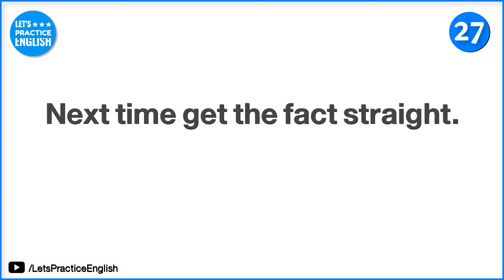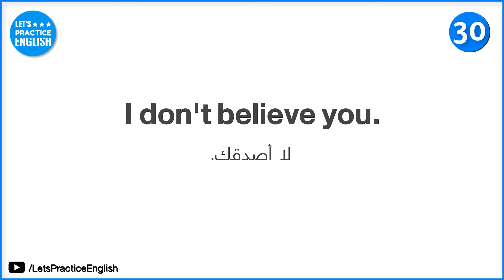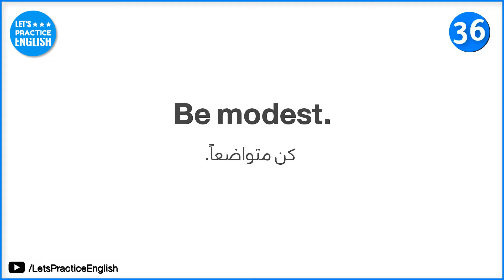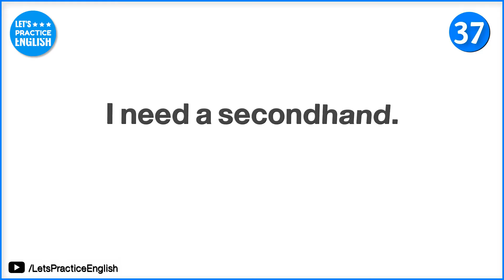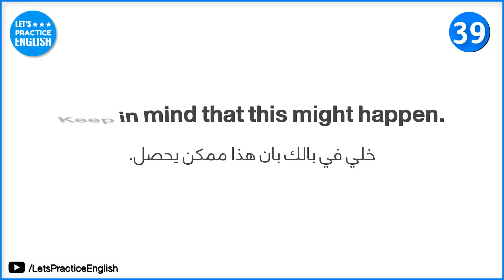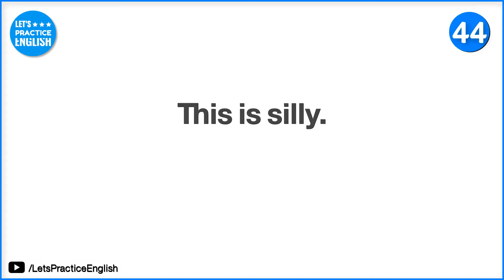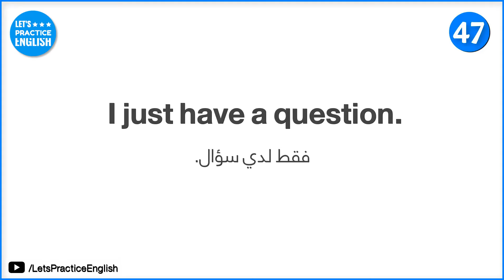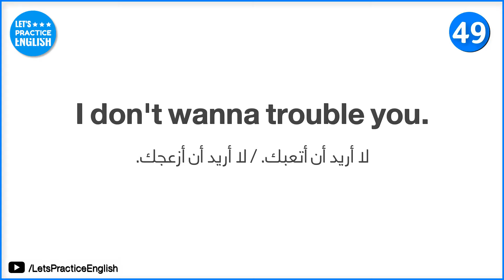100 جملة اساسية سيساعدك في بدأ رحلتك في تعلم اللغة الانجليزية - الجزء الثاني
مرحبا :) كيف حالك؟ اليوم سنتعلم 100 جملة شائعة والأكثر استخداماً في حياتنا اليومية من أجل تحسين وتطوير مهارتك في المحادثة وأيضا مهارة الإستماع وتعلم النطق الصحيح ..

بعدما تتعلم100 جملة سنقوم بعد هذا الفيديو بعمل فيديو إخر من أجل اختبار test
100 جملة أساسية في اللغة الإنجليزية - الجزء الثاني

26- News travel fast الاخبار تسافر(توصل) بسرعه

27- You've got it all wrong كل الحاجات للي بتقولها غلط

28- next time get the fact straight حاول المره القادمه تاتي بالحقائق الصحيحه

29- not my cup of tea الامر لا يعجبني

30- either one is fine اي واحد هيكون جيد

 31- i don't believe you لا  اصدقك
32- go along with him  سير معه دعه يثرثر

33- as soon as possible (ASAP) في اسرع وقت ممكن

34-don't reveal your secrets لا تكشف اسرارك

35- you are a brag انت متباهي او متفاخرا

36- dont be a brag لاتكن متباهي stop
 bragging توقف عن التفاخر
37-be modest كن متواضعا

38- i need a secondhand احتاج الي يد اخري
 احتاج لمساعده شخص
39- from the bottom of my heart من اعماق قلبي

40- keep in mind that this might happen خلي
 في بالك بان هذا ممكن يحصل
41- rethink what you are doing اعد التفكير فيما
 تفعله
42- I know it very well انا أعرفها جيدا

43- Please tell me من فضلك اخبرني

44- frankly بصراحه be frank كن صريح

45- this is silly هذا سخيف او تافهه

46- You are so silly انت سخيف جدا

47- It seems like you don't remember me تقريبا كدا لا تتذكرني

48- I just have a question لدي سؤال

49- This is none of your business مش شغلك

50- I don't wanna trouble you مش عايزه اتعبك